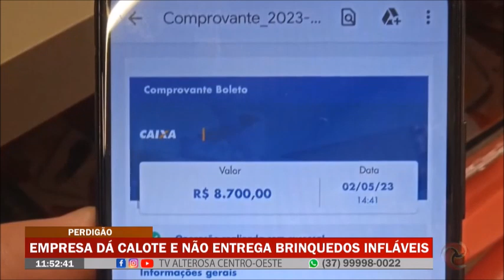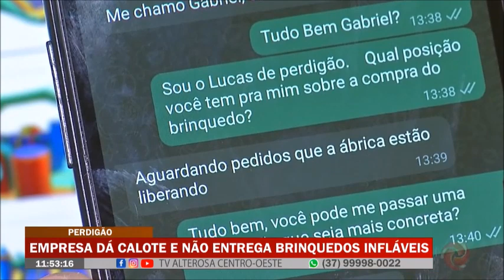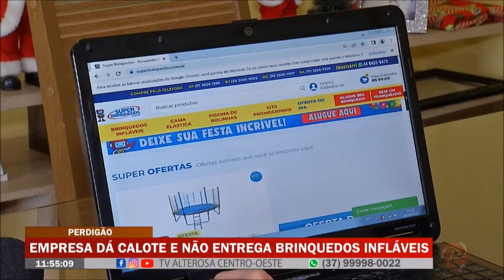Perdigão: Empresa dá calote e não entrega brinquedos infláveis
Empresários da região alertam para o golpe na compra de brinquedos infláveis. Eles compraram, pagaram, mas nada de receber os brinquedos.